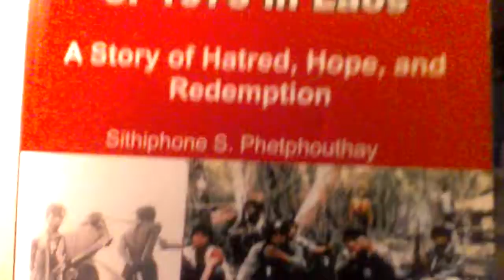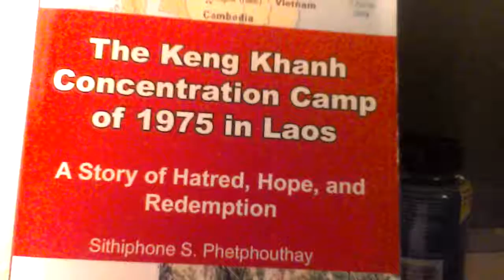Lao-American Youk Mai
ສົນທະນາການໂຮມລາວ
9/10/17 (5)